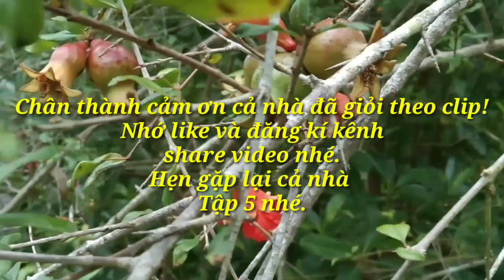Ẩm thực quê Việt Nam | Thức uống giải nhiệt mùa covid ở đồng quê dễ làm |Chả chiên vlog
Mùa hè nắng nóng, nhất là mùa covid mà thực hiện thức uống này thì rất tuyệt vời. Chúc cả nhà luôn vui vẻ và tràn đầy sức khỏe nhé.